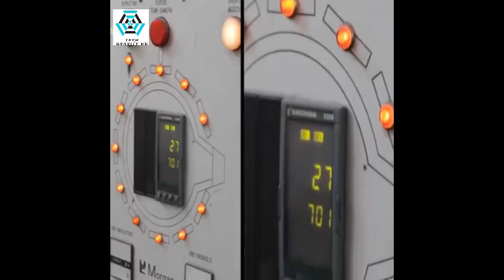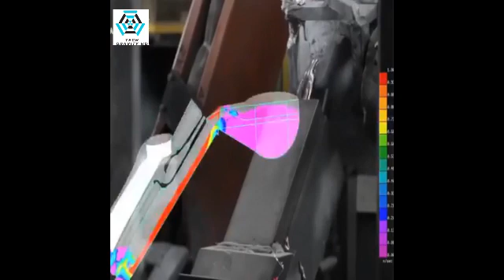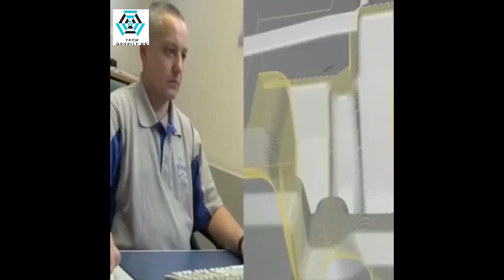Insane construction workers that are on next level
Please enjoy a review of some incredible work we have compiled, undertaken brilliantly talented construction workers  around the world. Most construction labourers typically work full time and do very physically demand work, but their skills are often overlooked.